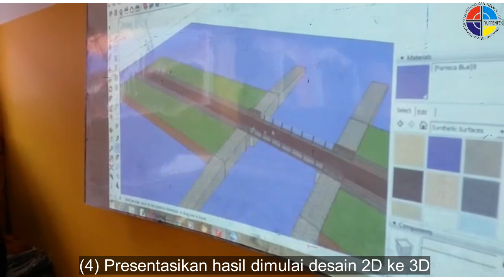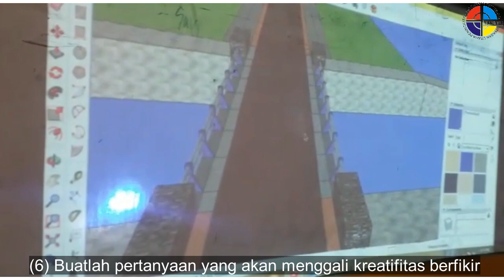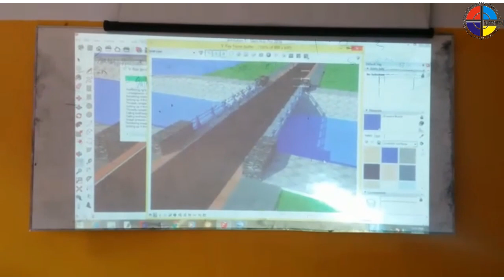Presentasi Siswa Perencanaan Pembuatan Konstruksi Jembatan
Pada video ini adalah dokumentasi belajar siswa - siwi kelas XII program study  DESAIN PEMODELAN DAN INFORMASI BANGUNAN yang umum disebut Teknik Gambar Konstruksi.

Presentasi dilakukan oleh  Rizki Maulana Ramadhan.
Dengan guru pengajar Mr ROBIANSYAH

Dalam sebuah kerumitan sebuah desain selama pemahaman akan gambaran umum dan implementasi pada lapangan akan mempermudah melakukan desain ulang atau menuangkan ide kedalam program gambar. Gunakan referensi video pada youtube untuk pemahaman belajar

Salam Semangat Dalam Prestasi

_____Mr ROBIANSYAH_____